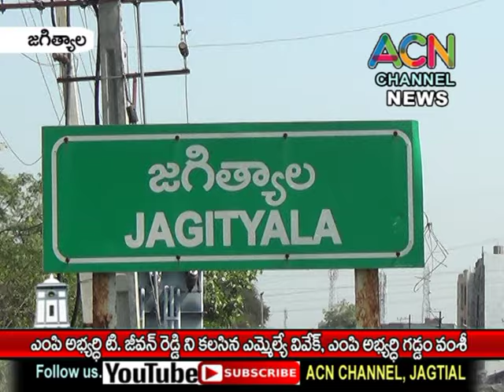జగిత్యాలలో ఎంపి అభ్యర్థి జీవన్ రెడ్డిని కలిసిన ఎమ్మేల్యే వివేక్, ఎంపి అభ్యర్థి గడ్డం వంశీ